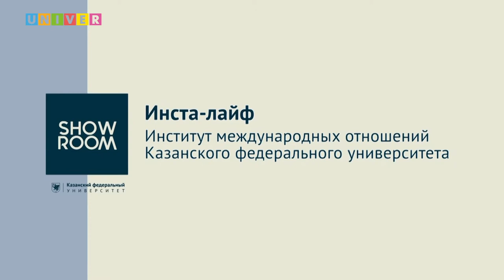Инста-лайф. Институт международных отношений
В студии шоурум КФУ прошел инста-лайф Института международных отношений. Абитуриенты и их родители смогли получить ответы на интересующие вопросы, касающиеся правил приема и зачисления в 2022 году